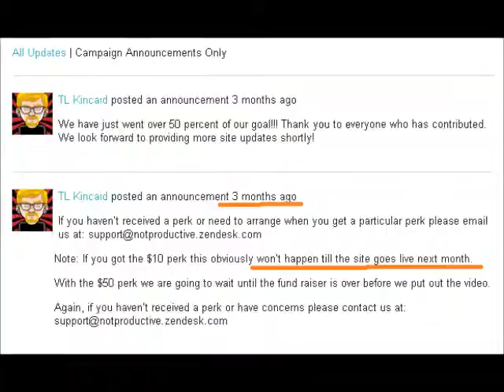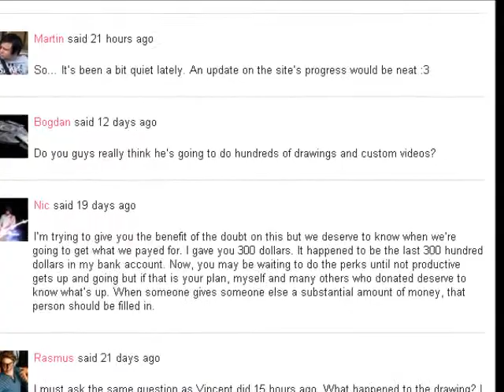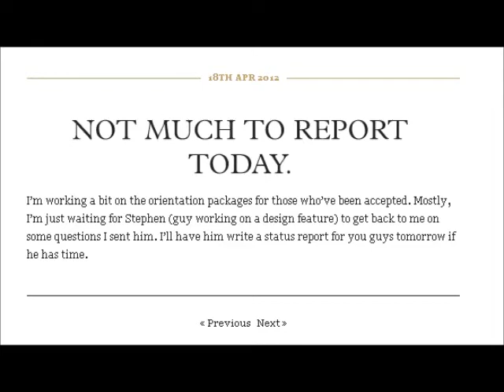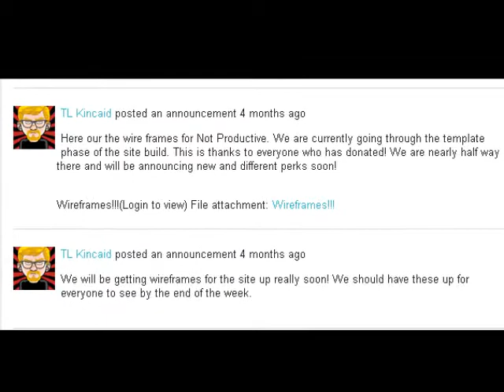Not Productive is here! sort of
Well TheAmaingAthiest did make his website Not productive.